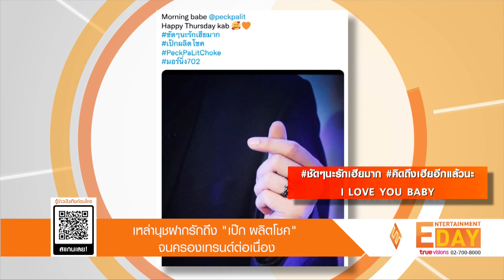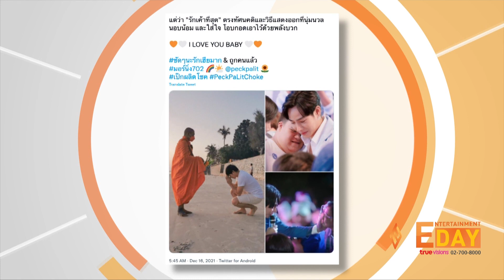เหล่านุชฝากรักถึง “เป๊ก ผลิตโชค” จนครองเทรนด์ต่อเนื่อง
Entertainment Day_201264

ยังคงเป็นที่รักและชื่นชมของเหล่านุช แฟนคลับคนรัก คุณหลวงผลิต อย่างสม่ำเสมอ สำหรับ เป๊ก ผลิตโชค ศิลปินอาร์แอนด์บีน้ำเสียงคุณภาพแถวหน้าของไทย เป็นที่มาให้ล่าสุดแฟนๆขอส่งความรักและกำลังใจ ผ่านแฮชแท็กสุดคิวต์ไปถึงศิลปินในดวงใจว่า ชัดๆนะรักเฮียมาก รวมถึงแฮชแท็ก คิดถึงเฮียอีกแล้วนะ และคีย์เวิร์ด I LOVE YOU BABY จนฮอตครองเทรนด์ทวิตเตอร์ไปพร้อมกับแฮชแท็กชื่อ เป๊กผลิตโชค เองด้วย

ซึ่งกับแฮชแท็ก เป๊กผลิตโชค นั้นปีนี้ยังเป็นหนึ่งในสิบแฮชแท็กเกี่ยวกับวงการบันเทิงที่มีคนทวิตมากที่สุดในปี 2021 และนอกจากนี้ วัย 37 ปี ยังเป็นหนึ่งในสิบบุคคลในวงการบันเทิงที่คนทวิตถึงมากที่สุดในประเทศไทยประจำปีนี้ นอกเหนือจาก ลิซ่า BLACKPINK// แบมแบม GOT7// ไบร์ท วชิรวิชญ์ และ วิน เมธวิน แห่งคู่จิ้น ไบร์ทวิน// รวมไปถึง มิว ศุภศิษฏ์ และ กลัฟ คณาวุฒิ จากรายงานประจำปีของ Twitter Thailand เรียกว่าถึงแม้ คุณหลวงผลิต จะเดบิวต์ก่อนเหล่าดาราศิลปินรุ่นน้องเหล่านี้มาแล้วหลายปี แต่ยังคงครองใจแฟนๆ ได้ไม่เปลี่ยนกันเลย